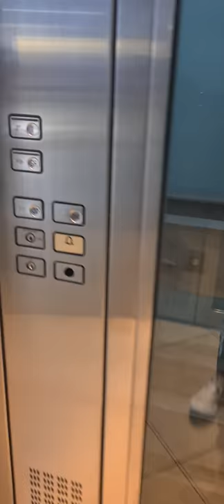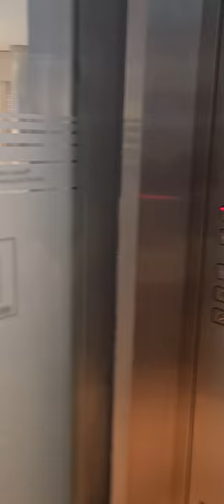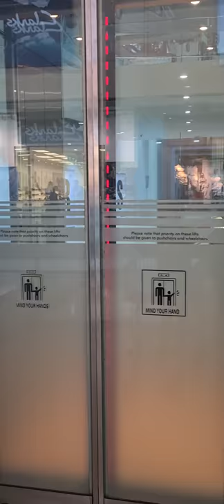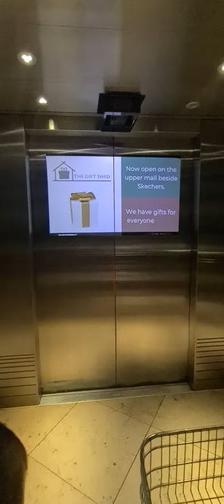Pavillions Shopping Centre Swords Johns Journey with Autism